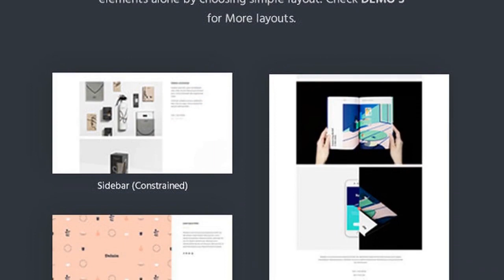Fortun | Multi-Concept WordPress Theme Free Download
Latest Version 1.2.5 Change Log

Overview
With over 15 current layouts pre-built right out of the box, and the easy to use Demo Importer, you will be up and running with no fuss in the shortest time possible.

Each demo has a unique set-up designed with different types of business models in mind, so that all the hard work is done for you.

Theme Features
You also save precious development time and money with the included WPBakery Page BuilderPlugin, saving you $$ from the outset, you are also guaranteed full compatibility with all ofFortun’s templates ­ no coding required.